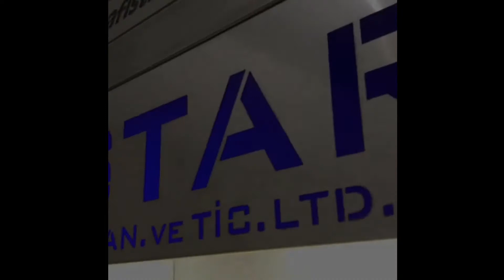OS - 1000 Sesame Roasting Machine